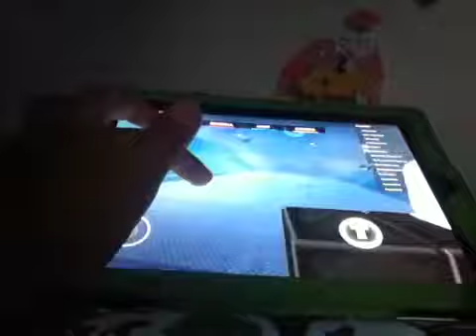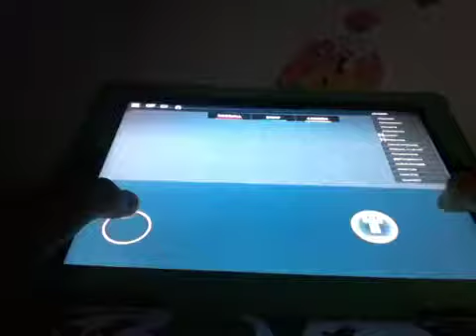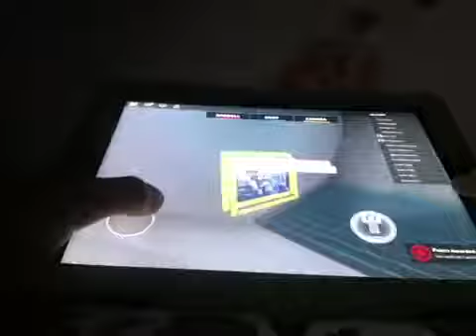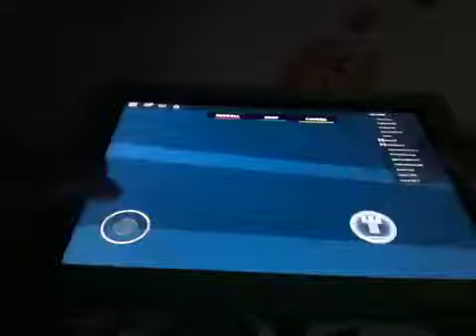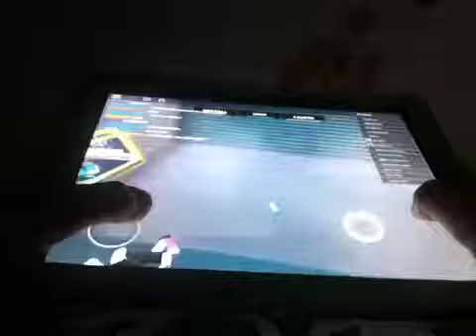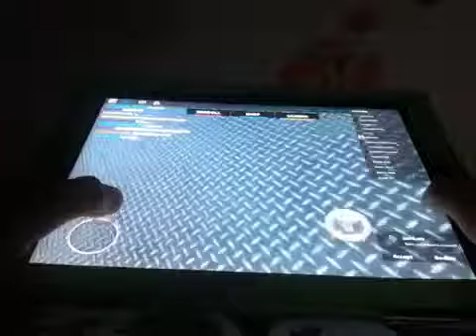Why I am afraid of washers..| Roblox